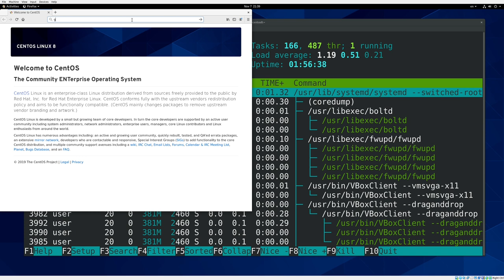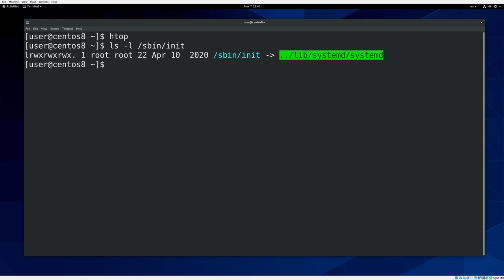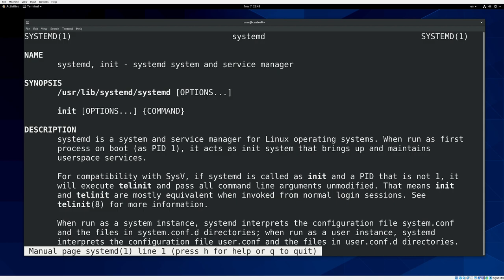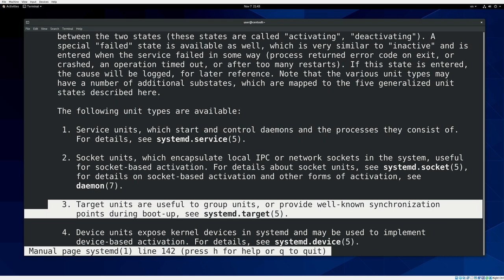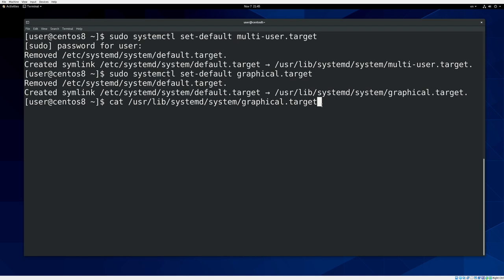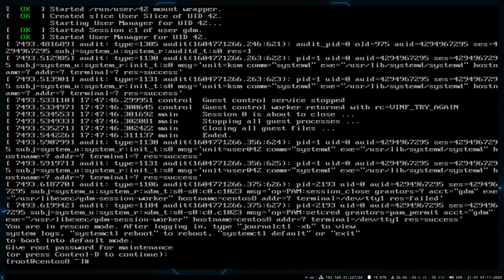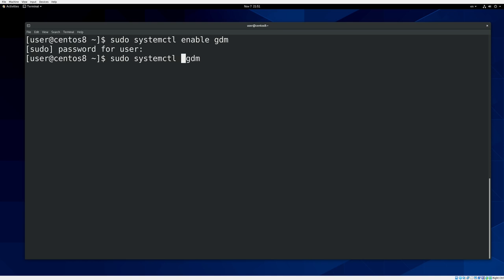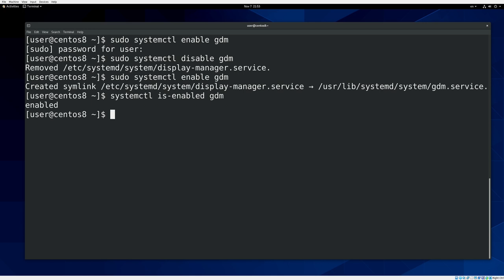34. Система инициализации systemd (RHCSA)